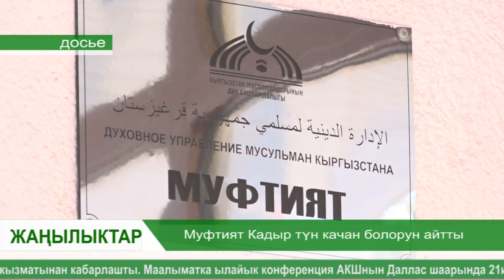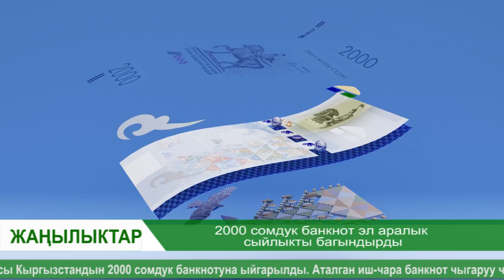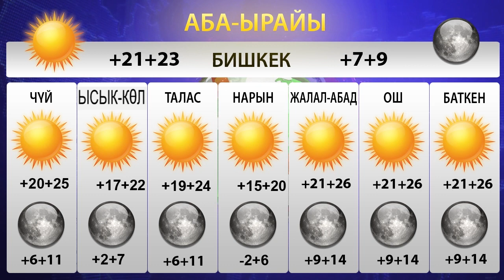Муфтият Кадыр түн качан болорун айтты!!! Жаңылык МАРВА ТРК 29.05.2018